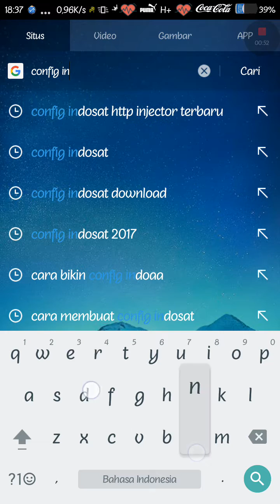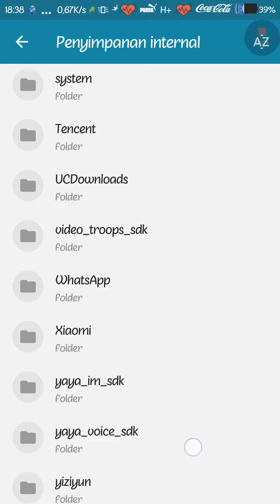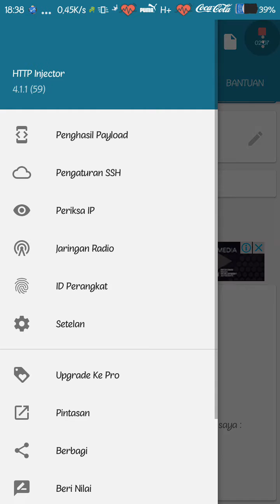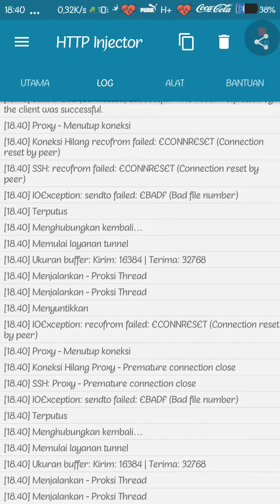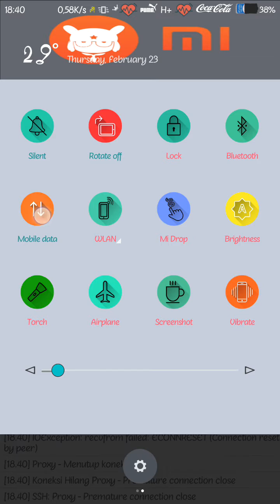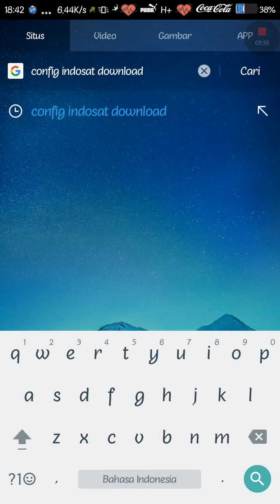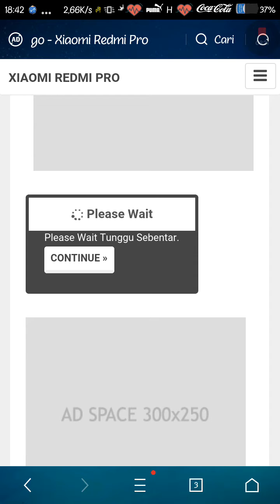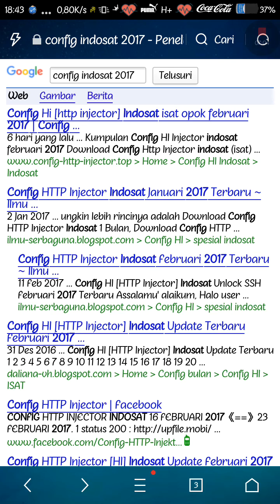Cara internet gratis indosat.telkomsel.xl.trhee.axis.dll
Cara internet gratis di android
1. kalian download aplikasi http injector ,
2 . Kalian download config kartu yang anda pakai.
3. daftar SSH ..

Saya sarankan pakai kartu XL atau axis , karna cari confignya mudah dan banyak yg unlimited .
Jika kalian kurang faham tentang tutorial kami.. bisa tulis pertnyaan di kolom komentar.atau lngsung WA saya 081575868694. Selamat mencoba...